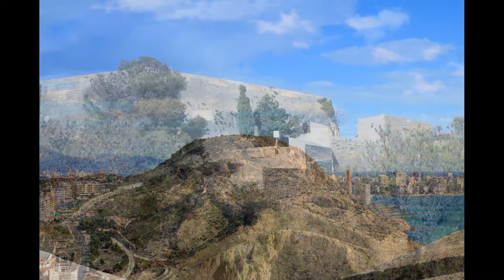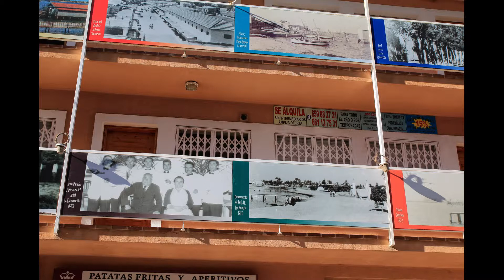Orihuela 2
Séjour Costa Blanca Mars 2016